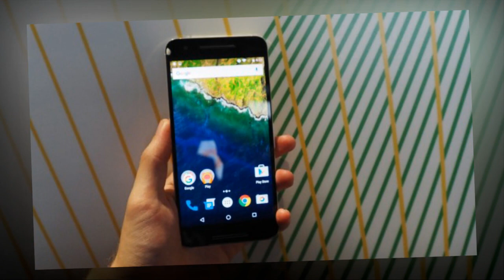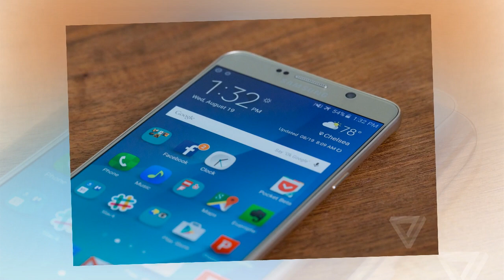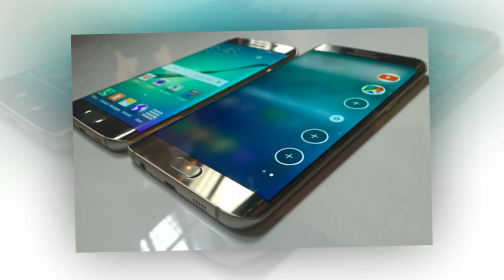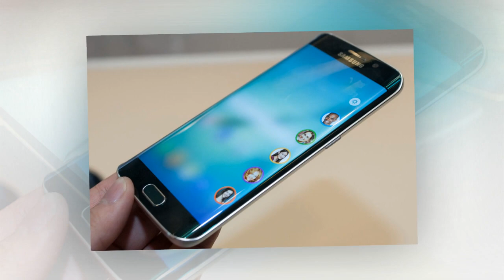Best Android Phone 2016 January - Nexus 6P | Samsung Galaxy Note 5 | Galaxy S6 / Galaxy S6 Edge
Best android phone 2016 january.
Nexus 6P:
Specs:
5.7-inch AMOLED display with 1440 x 2560 resolution, 518ppi
3GB of RAM
32/64/128GB of on-board storage, no microSD card slot
12MP rear-facing camera, 8MP front-facing camera
Non-removable 3450mAh battery
Android 6.0 Marshmallow
159.3 x 77.8 x 7.3mm, 178g
Aluminum, Graphite, Frost

Samsung Galaxy Note 5:
Specs
5.7-inch Super AMOLED display with 1440 x 2560 resolution, 518ppi
Samsung Exynos 7420 processor
4GB of RAM
32/64GB of on-board storage, no microSD card slot
16MP rear cam, 5MP front cam
Non-removable 3000mAh battery
Android 5.1.1 Lollipop
153.2 x 76.1 x 7.6mm, 171g
Black Sapphire, Gold Platinum, Silver Titan, White Pearl

Samsung Galaxy S6 / Galaxy S6 Edge:
Specs
5.1-inch Super AMOLED with 2560 x 1440 resolution, 577 ppi
Exynos 7420
3GB of RAM
32/64/128GB storage options (non-expandable)
16 MP rear camera with OIS
5 MP front-facing camera with 90 degree wide angle lens
Non-removable 2,550 mAh battery (S6), 2,600mAh battery (S6 Edge)
143.4 x 70.5 x 6.8mm, 138g
White Pearl, Black Sapphire, GoldPlatinum, Blue Topaz (S6 only), Green Emerald (S6 Edge only)